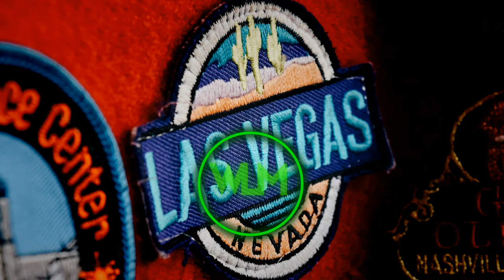🎧 [NO COPYRIGHT MUSIC] Sonic B Boy - Aries Beats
⚡Warehouse Library Music is a channel dedicated to providing the best free, royalty-free music for content creators.
You are free to use this song in any of your creations, but you must include the following in the description in your video: Sonic B Boy - Aries Beats It is posted under a Creative Commons license ©
🔀You want to listen to more music 👇👇
📄Information:
-Title: Sonic B Boy
-Duration: 3:12 min
-Artist: Aries Beats